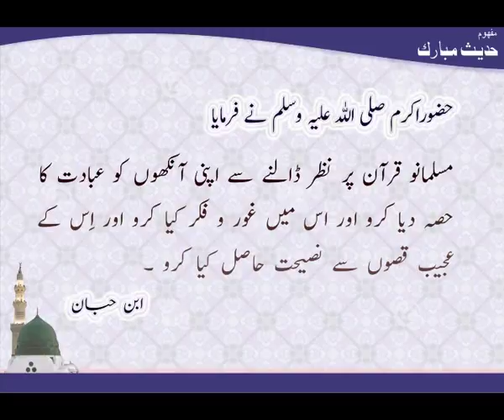Aankhon Ki Ibaadat | Hadees Mubarak | Ramadan | Deen Islam | HD Video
Hadees Mubarak
Aankhon Ki Ibaadat